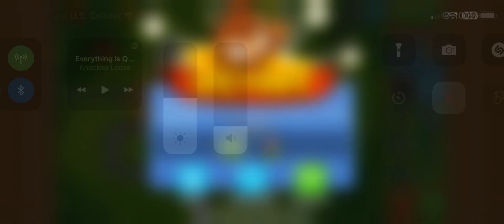BTD6 Advanced Challenge - Heavy Regrow